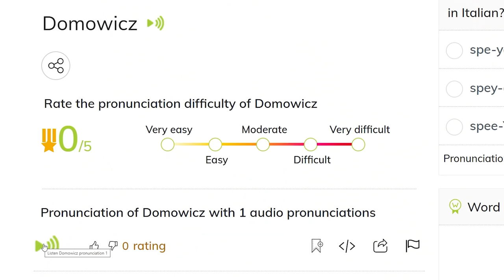Saints & Sinners: Aftershocks | Part 1 | Zombies Are Back On The Menu!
It's been far too long since we've been in the zombie-infested city of New Orleans. But that all changes today with the new Aftershocks DLC for Saints & Sinners! IT GETS NUTS!

Saints & Sinners is a game unlike any other in The Walking Dead universe. Every challenge you face and decision you make is driven by YOU. Fight the undead, scavenge through the flooded ruins of New Orleans, and face gut-wrenching choices for you and the other survivors. Live The Walking Dead's dark drama in your own skin.​

00:00 Intro + Welcome
02:18 The Poor Kid's Legs!
06:18 Prepping For Battle
07:18 Searching For Clues In The Lumberyard
15:44 THERE ARE SO MANY BOOBY TRAPS
22:29 I Found The Legless Man
25:50 The Cache Is A Thing Of Beauty
30:42 Best Night Of Sleep Ever

VR Headsets:
- Oculus Quest
- Valve Index
- HTC Vive
- HTC Vive Pro
- Playstation VR

PC Specs:
- RTX 2080 Super
- i9-9900k CPU
- 32 GB DDR4-3200mhz RAM